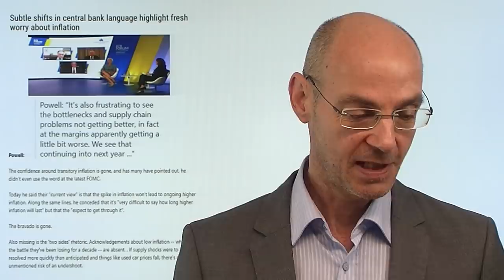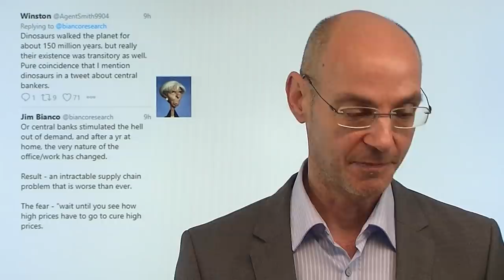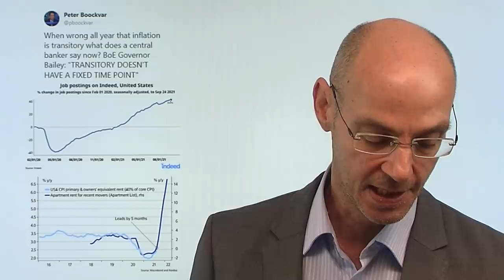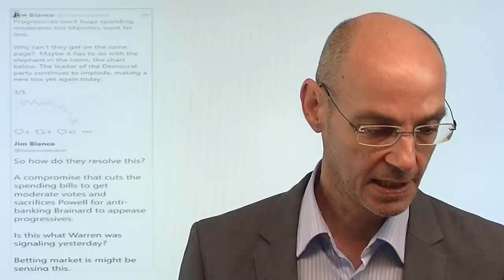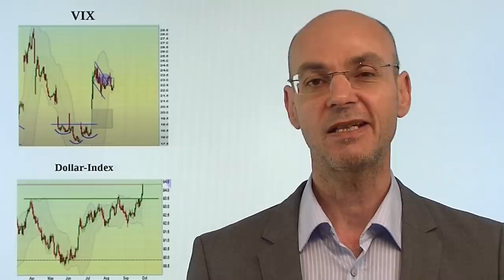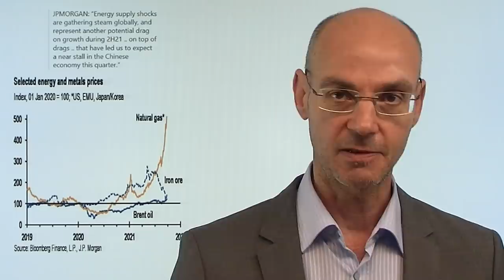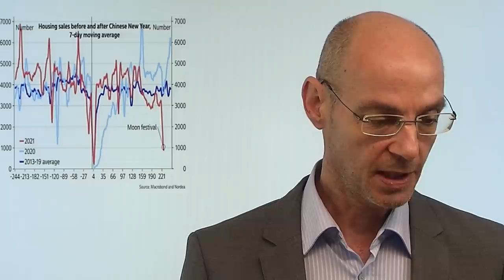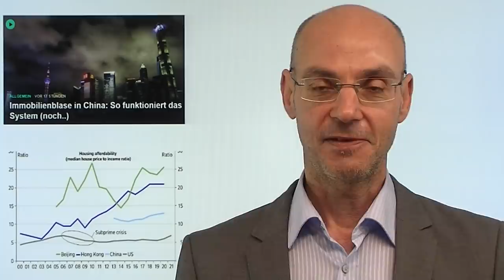Powell gesteht Kontollverlust - Märkte feiern trotzdem! Videoausblick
Hinweis aus Video: "Immobilienblase in China: So funktioniert das System (noch..)"

Jerome Powell hat gestern auf einer EZB-Konferenz faktisch eingestanden, dass die Fed die Kontrolle über die Inflation verloren hat! Es ist keine Rede mehr von der angeblich vorübergehenden Inflation - und damit steigt die Wahrscheinlichkeit, dass die Fed bald härter auf die Bremse treten muß. Übergeordnet trübt sich also das Bild für die durch Liquidität getriebenen Aktienmärkte ein - aber heute dürfte dennoch eine Erholungsrallyy stattfinden. Der Auslöser dafür ist, dass ein government shutdown wahrscheinlich verhindert wird durch einen Kompromiß, der die Deadline für einen government shutdown auf den 03.Dezember verschiebt. Heute dann noch das Quartalsende und Window Dressing als Positiv-Fktor für die Aktienmärkte..